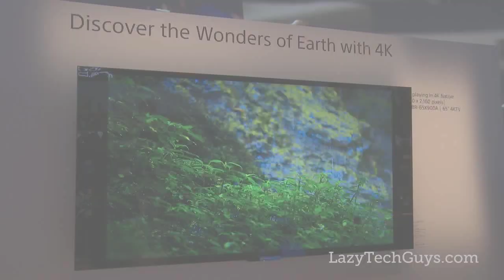LTG @ CES2013 SONY XBR 4K Ultra HD TV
We talked with Daryl Eshun of Sony Electronics about their new line of XBR 4K Ultra HD televisions.  To follow up the 84" X900 4KTV, Sony announced the Bravia X900A 4K Ultra HD TVs, a 65 inch (XBR-65X900A) and a 55 inch(XBR-55X900A).